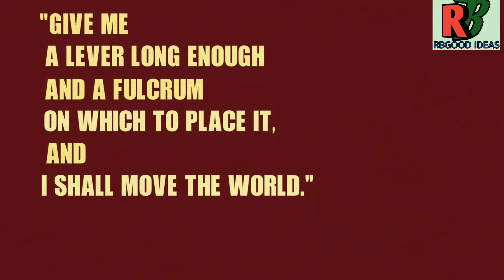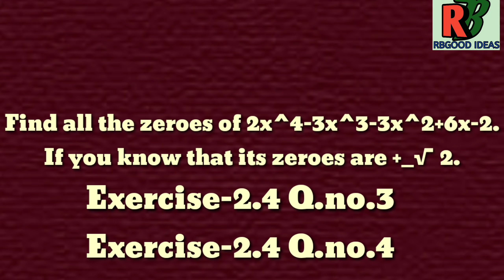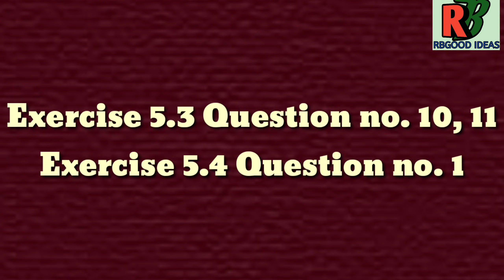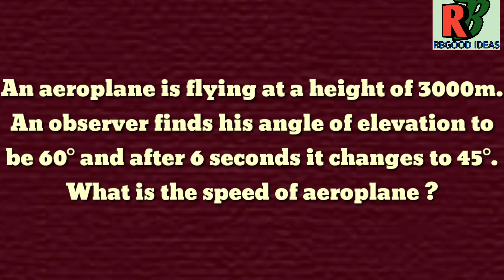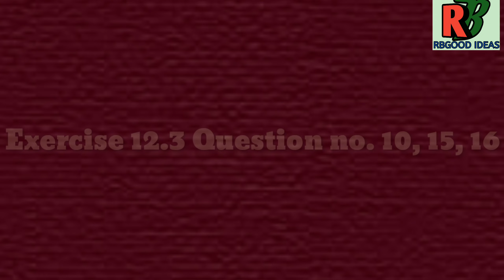Class10 Maths Important Questions CBSE | Important Questions for CBSE Board Exam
Friends,
These are most important 83 Math Questions for CBSE Board Exam. Maths ke paper mein aise he sums aayenge. Either ditto or some digits will be changed or twisted.

Host: RASHID BASRI
"Join RBGOOD IDEAS Family"

rbgood ideas
rbgoodideas